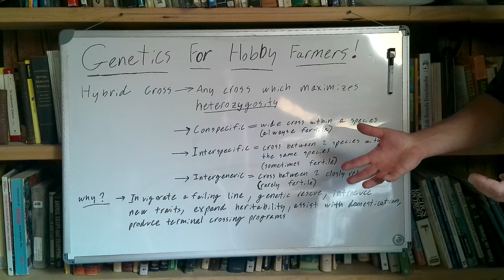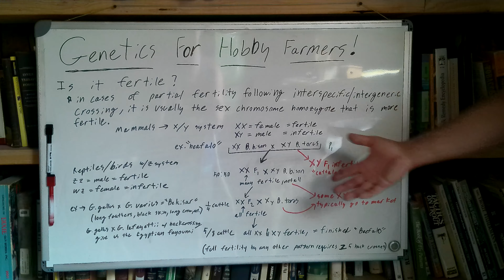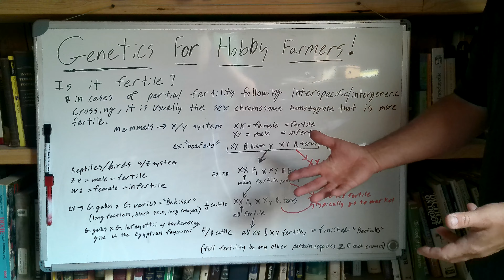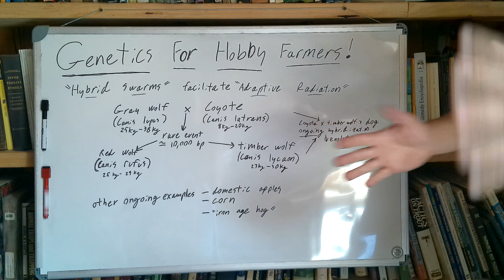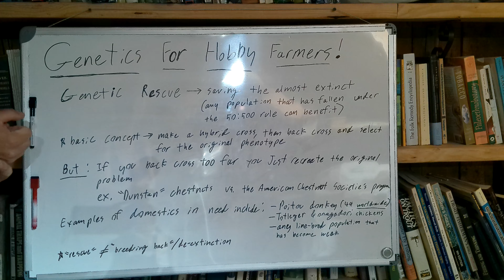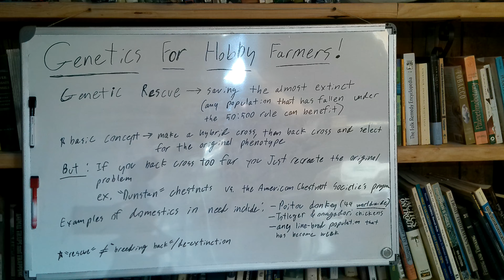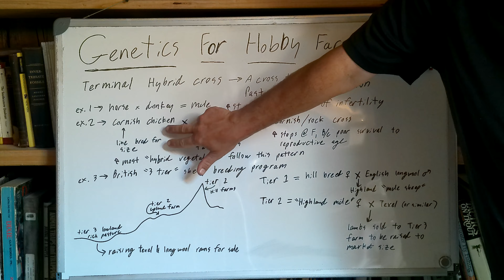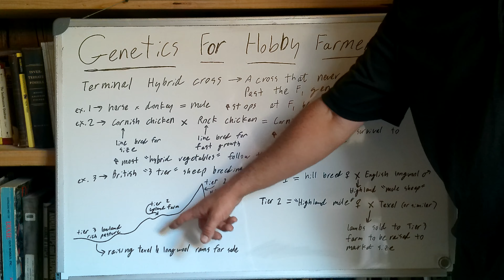Lets Understand Hybrids and Wide Crosses: Animal and Plant Breeding and Genetics Part 4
Greetings!  This video is a deep-dive into the idea of using hybridization and wide crossing in breeding programs.  We will discuss both the pros and cons so that you can make informed decisions in your own programs!

Sample Citations:

Benson, J. F., & Patterson, B. R. (2013). Moose (Alces alces) predation by eastern coyotes (Canis latrans) and eastern coyote× eastern wolf (Canis latrans× Canis lycaon) hybrids. Canadian Journal of Zoology, 91(11), 837-841.

Bohling, J. H., & Waits, L. P. (2015). Factors influencing red wolf–coyote hybridization in eastern North Carolina, USA. Biological Conservation, 184, 108-116.

Diaz-Maroto, P., Rey-Iglesia, A., Cartajena, I., Núñez, L., Westbury, M. V., Varas, V., ... & Hansen, A. J. (2021). Ancient DNA reveals the lost domestication history of South American camelids in Northern Chile and across the Andes. Elife, 10, e63390.

Kadwell, M., Fernandez, M., Stanley, H. F., Baldi, R., Wheeler, J. C., Rosadio, R., & Bruford, M. W. (2001). Genetic analysis reveals the wild ancestors of the llama and the alpaca. Proceedings of the Royal Society of London. Series B: Biological Sciences, 268(1485), 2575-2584.

Kays, R., Curtis, A., & Kirchman, J. J. (2010). Rapid adaptive evolution of northeastern coyotes via hybridization with wolves. Biology letters, 6(1), 89-93.

Liu, Y. P., Wu, G. S., Yao, Y. G., Miao, Y. W., Luikart, G., Baig, M., ... & Zhang, Y. P. (2006). Multiple maternal origins of chickens: out of the Asian jungles. Molecular phylogenetics and evolution, 38(1), 12-19.

Monzón, J., Kays, R., & Dykhuizen, D. E. (2014). Assessment of coyote–wolf–dog admixture using ancestry‐informative diagnostic SNP s. Molecular ecology, 23(1), 182-197.

Thornton, D. H., & Murray, D. L. (2014). Influence of hybridization on niche shifts in expanding coyote populations. Diversity and Distributions, 20(11), 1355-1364.

Wragg, D., Mwacharo, J. M., Alcalde, J. A., Hocking, P. M., & Hanotte, O. (2012). Analysis of genome-wide structure, diversity and fine mapping of Mendelian traits in traditional and village chickens. Heredity, 109(1), 6-18.

0:00 About the series
2:20 Some definitions
14:42 Complex interspecific fertility
32:24 Hybrid swarms, adaptability
55:42 Genetic rescue
1:17:22 Making new breeds
1:30:00 Terminal hybrid crosses